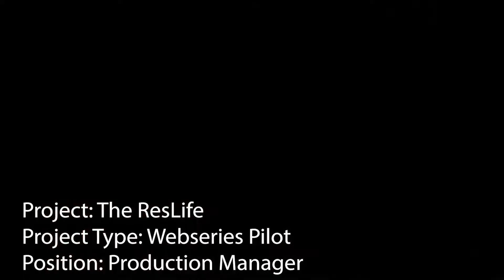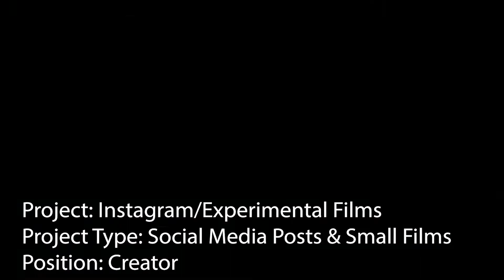Shamus J. Lobene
An edit of the pieces of work that I am most proud of all of which can be viewed on my